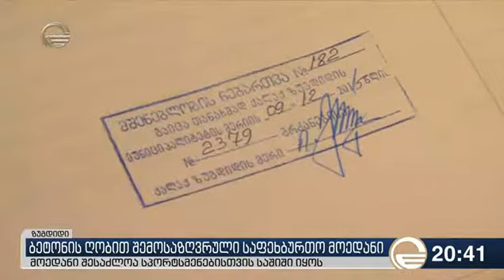ბეტონის ღობით შემოსაზღვრული საფეხბურთო მოედანი